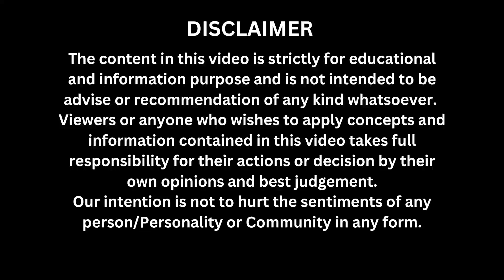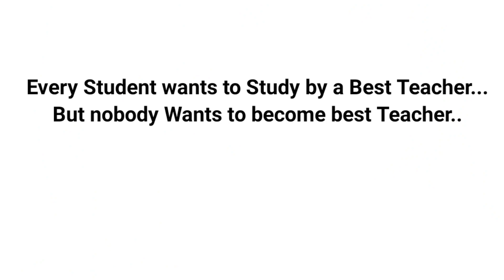HOW TO BECOME GOOD TEACHER! BEST QUALITY# Great Teacher!Teaching Career! Education#Motivation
Teacher
faculty
master
psychiatry
psychology
bsc nursing
msc Nursing
Upen sir lectures
Accon coaching